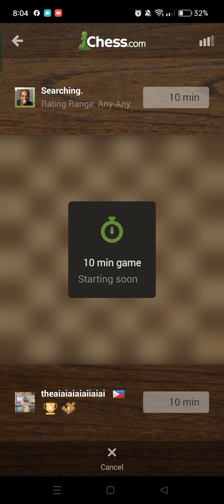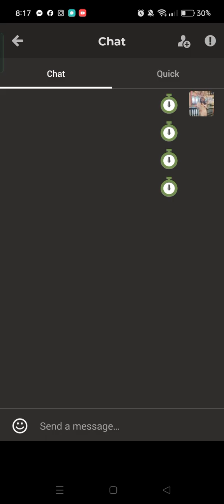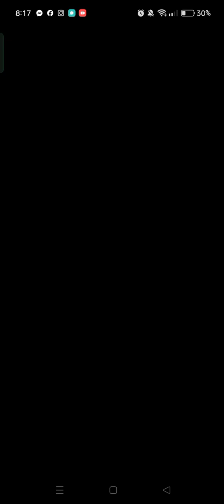Love Playing Chess/Mcayyy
chessfans game/mcayyy